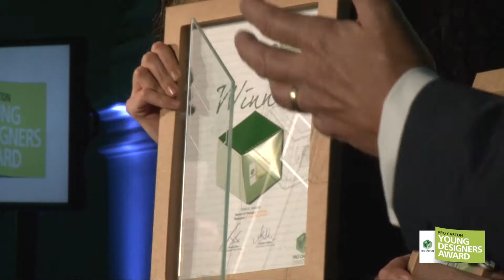Young designers about their ideas and the pcyda17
We met all finalists in Salzburg on the day of the Pro Carton Award Gala and asked them some questions about their designs. The Pro Carton Young Designers Award honours new design ideas by students all over Europe and is dedicated to cartons and cartonboard.

Are you a design student yourself? Come and join